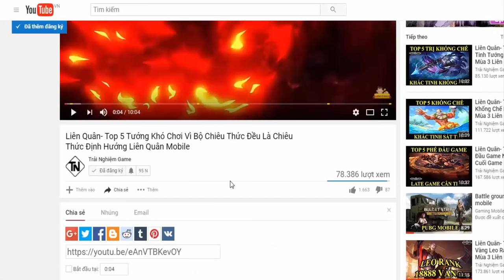Liên quân mobile pha xử lý Mega kill Ủn đẩy 1000 IQ của superman Lật kèo không tưởng Rank mùa 6